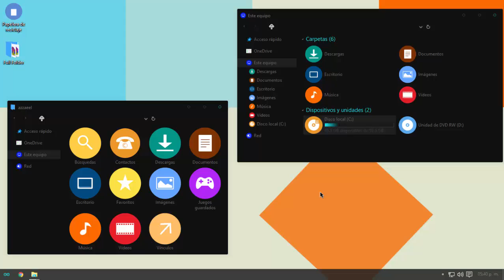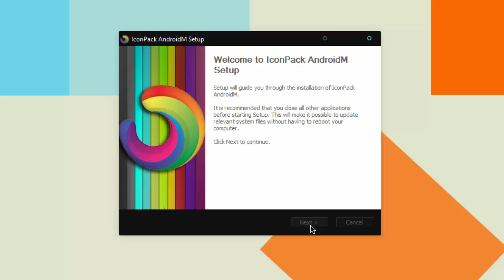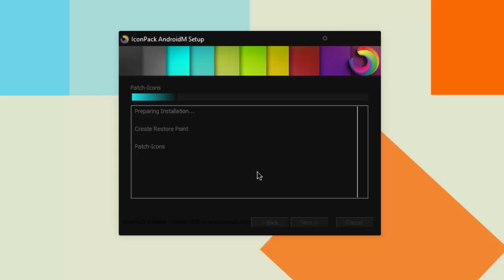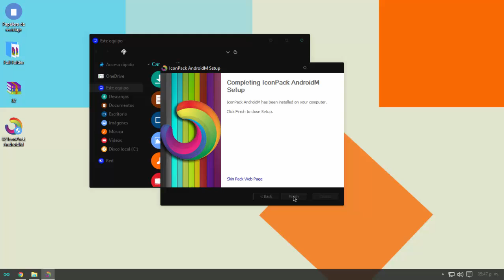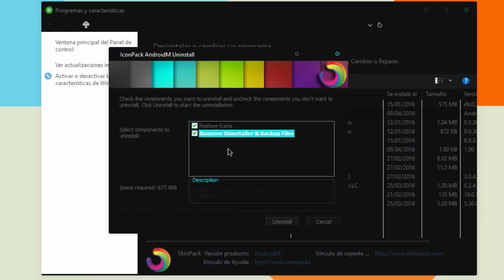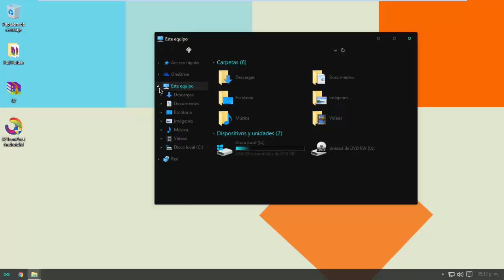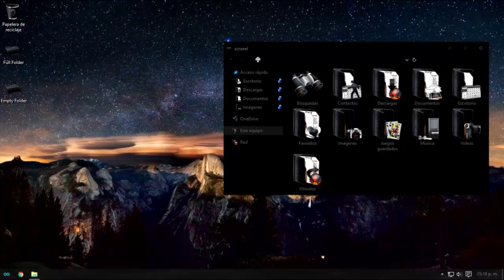Los 10 mejores IconPack para Windows (10/8.1/8/7)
Estos iconos son compatibles con las siguientes versiones de Windows (32 y 64 bits):
● Windows 10
● Windows 8.1
● Windows 8
● Windows 7